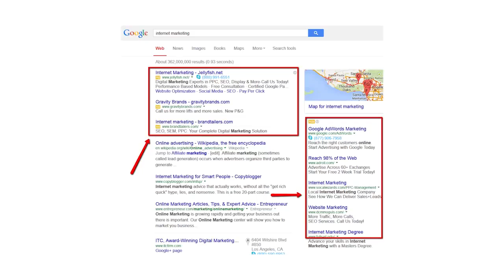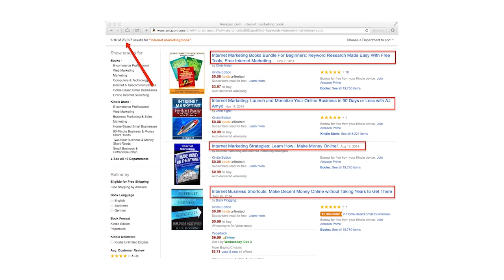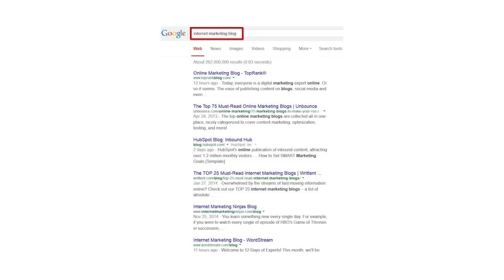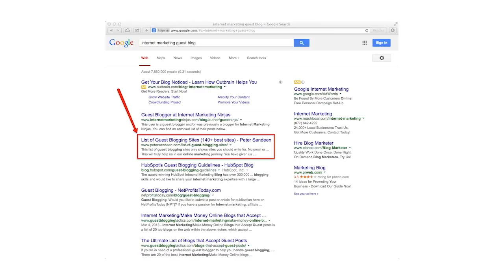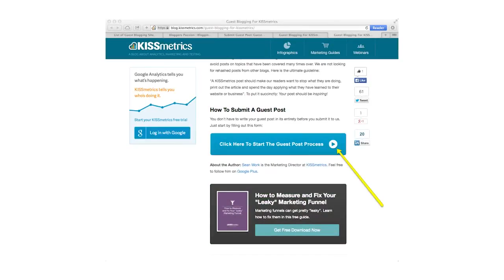How to start an online writing & How I Make Up to $180 Per Blog Post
Looking for a home based job for freelance writing?
Have some spare time & computer?
Can you write articles & use Microsoft Office?
If interested please send me a short mail with your name and qualification.